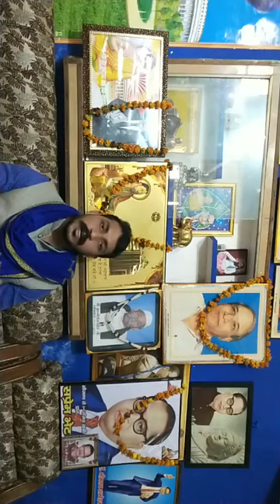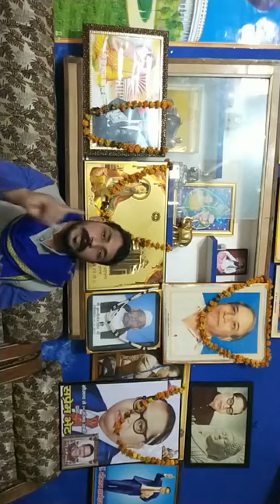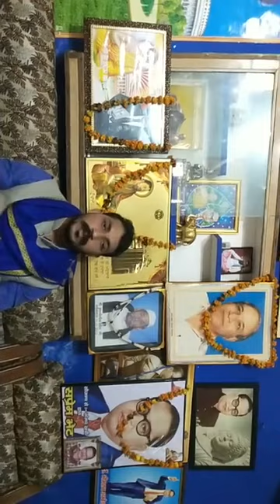जन्मदिन पर दिया चन्द्रशेखर ने बहुजनो को सन्देश - 2019 में होगी आर पार की लड़ाई -Bhim Army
भीम आर्मी ऑफिसियल यूट्यूब चैनल

जय भीम